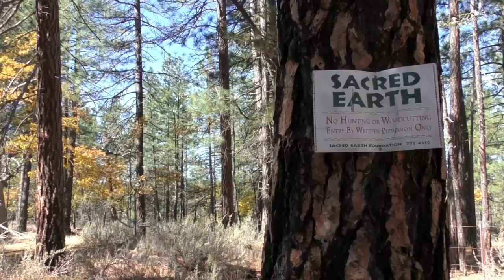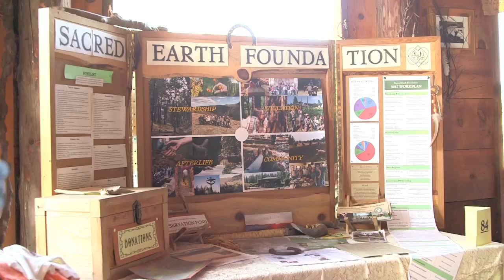Ekone Ranch's Barbed Wire Ball: a family festival!